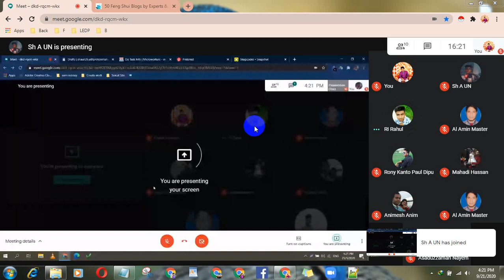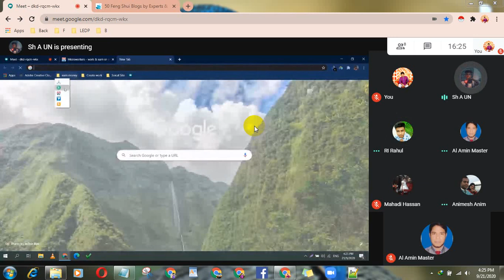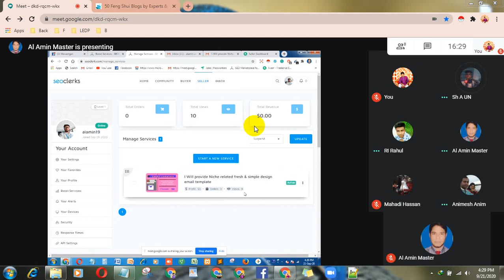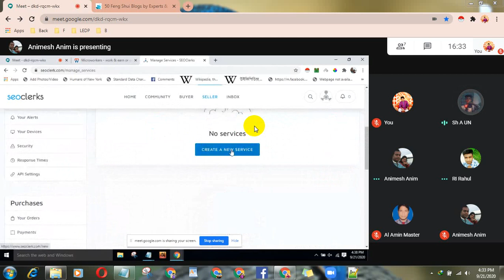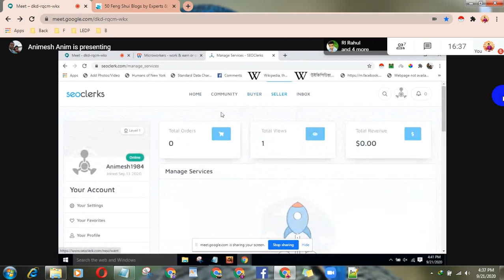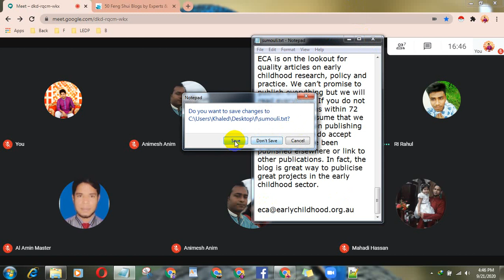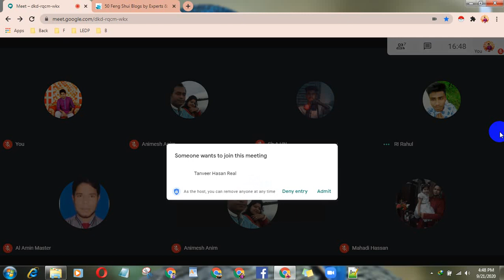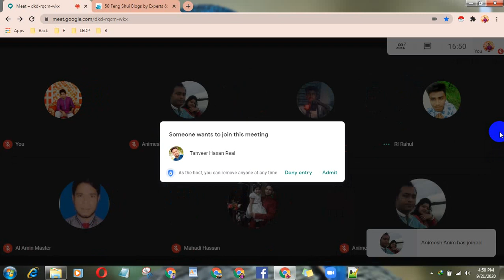DIGITAL MARKETING | DIGITAL MARKETING NETRAKONA | BATCH-896 | LEDP